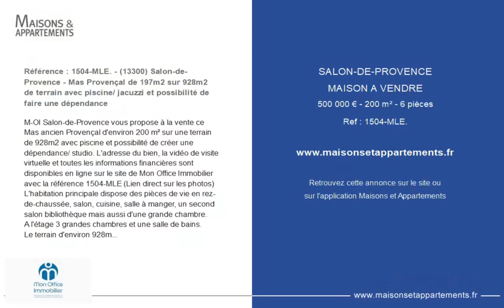SALON-DE-PROVENCE - MAISON A VENDRE - 500 000 € - 200 m² - 6 pièce(s)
Référence : 1504-MLE.

Référence : 1504-MLE. - (13300) Salon-de-Provence - Mas Provençal de 197m2 sur 928m2 de terrain avec piscine/ jacuzzi et possibilité de faire une dépendance

M-OI Salon-de-Provence vous propose à la vente ce Mas ancien Provençal d'environ 200 m² sur une terrain de 928m2 avec piscine et possibilité de créer une dépendance/ studio. L'adresse du bien, la vidéo de visite virtuelle et toutes les informations financières sont disponibles en ligne sur le site de Mon Office Immobilier avec la référence 1504-MLE (Lien direct sur les photos)
L'habitation principale dispose des pièces de vie en rez-de-chaussée, salon, cuisine, salle à manger, un second salon bibliothèque mais aussi d'une grande chambre.
A l'étage 3 grandes chambres et une salle de bains.
Le terrain d'environ 928m2 fait profiter d'un espace piscine et jacuzzi avec grand pool House équipé, aussi deux abris voiture ouverts qui peuvent être transformés en habitation.
La propriété est à proximité des axes routiers, dans un petit hameau sans aucun vis-à-vis.
À votre service : Manon LE FAY -
Référence annonce : 1504-MLE.

|2344296|